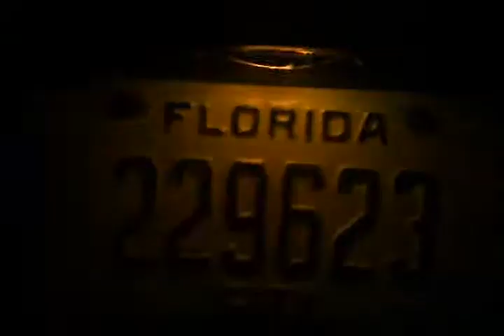Stephen Gentile's arrest: WMNF News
Creative Commons-attribution. For non-profit use only, attribution to WMNF News required.
Filmed by Derek English, used with permission

28 October 2011
Full story:
Three members of Occupy Tampa arrested Friday; Protesters say video disputes battery charges